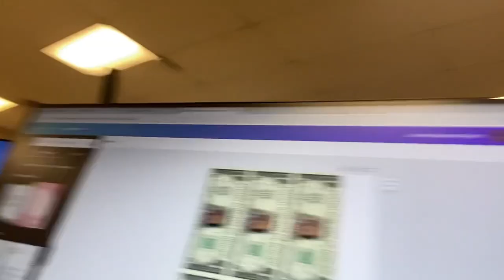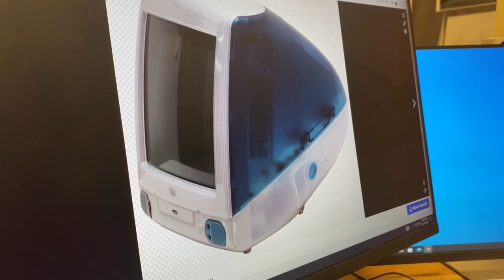day in my life but its just engineering tbh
hi friends, i don't usually write anything in the description but this was a weird week that consisted of printing fake money (for a game pls dont attack me), Tesla Cyber Truck, my friends and their very funny humor, johnsons twix candy love, college apps!